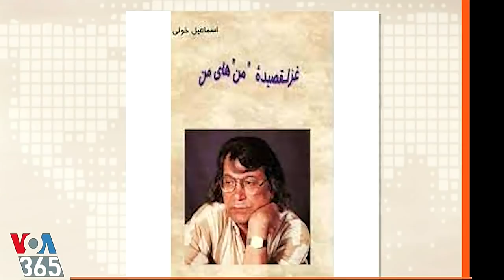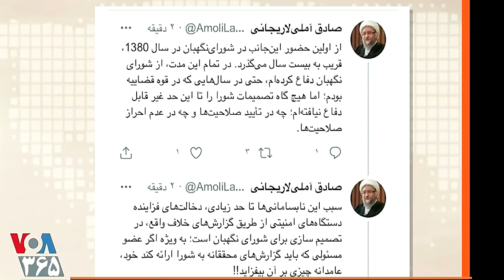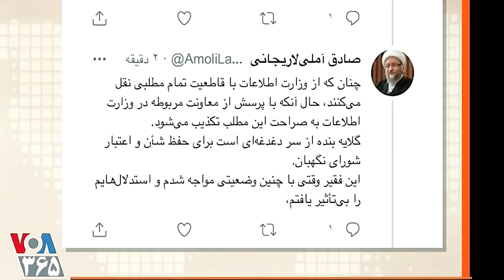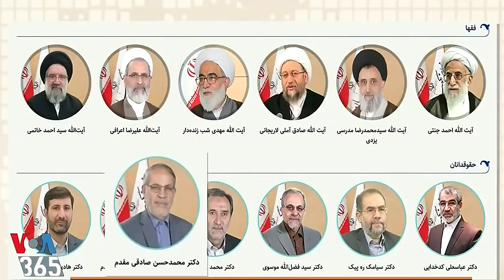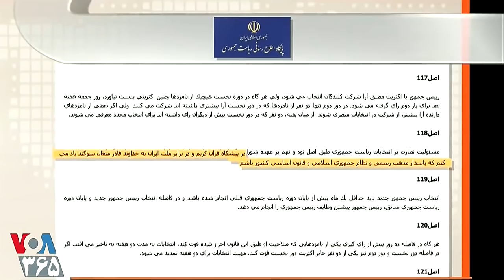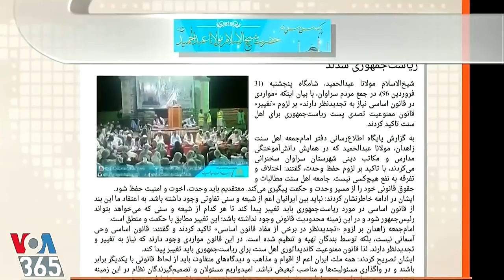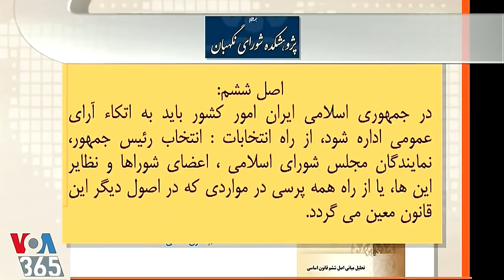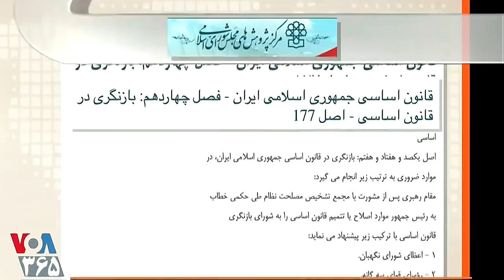VOA LastPage, صفحه آخر ـ مهدی فلاحتی ؛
28 MAY 2021, VOA LASTPAGE, MEHDI FELAHATI, EBRAHIM RAISI, ALI KHAMENEI,